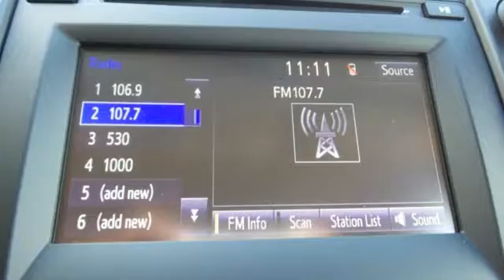New 2017 Toyota Camry Rochester, MN S22497 - SOLD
Year: 2017
Make: Toyota
Model: Camry
Trim: LE
Engine: 2.5L I4 SMPI DOHC
Transmission: 6-Speed Automatic
Color: Black
Stock #: S22497
VIN: 4T1BF1FK0HU296661

Address:
4900 Highway 52 N